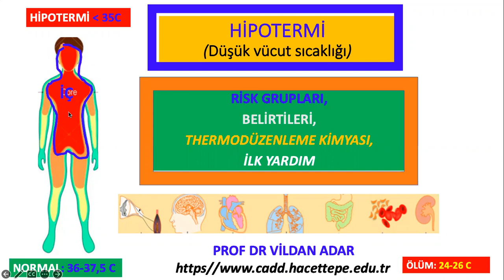HİPOTERMİ fragman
VÜCÜT İÇ SICAKLIĞINIZ 35 DERECENİN ALTINA DÜŞER.
28 DERECE ÖLÜMCÜLDÜR.
ALKOL HİPOTERMİDE KULLANILMAMALIDIR.
HANGİ HASTALIKLAR VE İLAÇLAR NEDEN OLUR?
ÇEVRE KOŞULLARI NASIL ETKİLER?